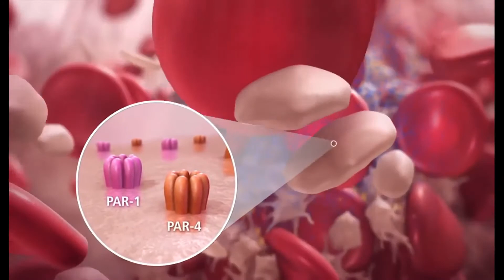Was ist der Zusammenhang zwischen ischämischer Herzkrankheit und Erreger Orange?